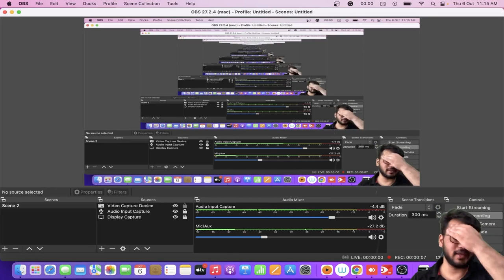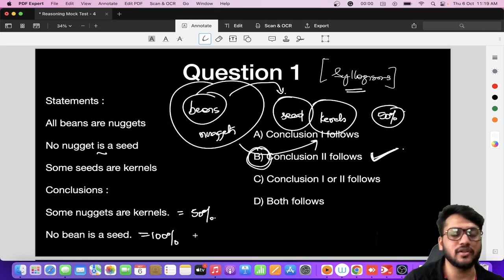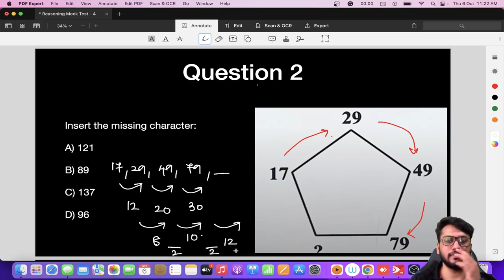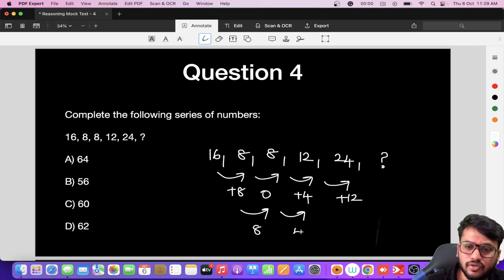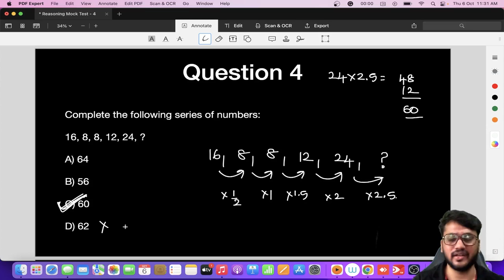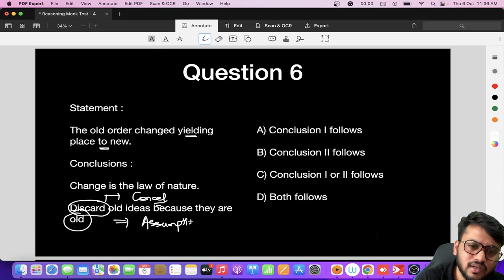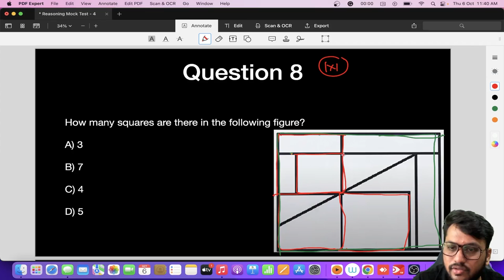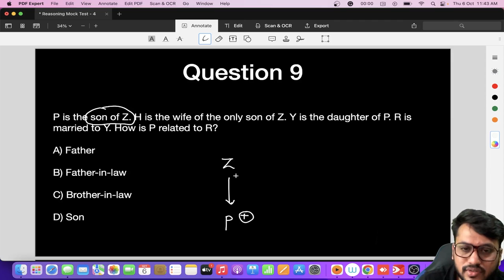Strategy to Crack SSC JE using Unacademy Subscriptions | Shreyas Arvind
Get Flat 20% on Plus Subscription till 15th Feb 11:59 PM.

Batch Start Date: February 10th
SSC JE Exclusive Batch for Oct 2023 Exam: Mechanical - C
SSC JE Exclusive Batch for Oct 2023 Exam: Civil - C
SSC JE Exclusive Batch for Oct 2023 Exam: Electrical - C

Call Shreyas Arvind Sir's team on 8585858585 and take your SSC JE Preparations to the next level.

You can enroll in Unacademy Subscription and get the following benefits:
1. Learn from your favorite teacher
2. Dedicated DOUBT sessions
3. One Subscription, Unlimited Access to Live Online Classes and Videos
4. Real-time interaction with best-in-class teachers
5. You can ask doubts in live online classes
6. Limited students in each Class
7. Download the videos & watch them offline